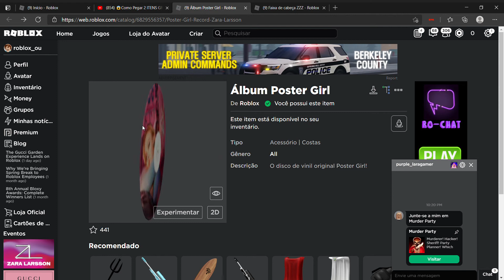😁Como PEGAR os Novos iTens Gratis do evento Zara Larsson😁